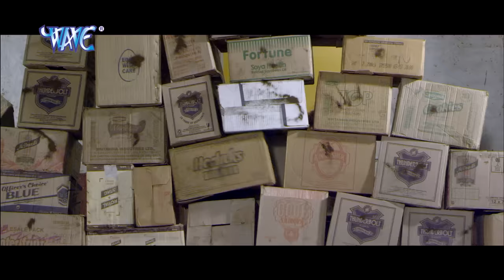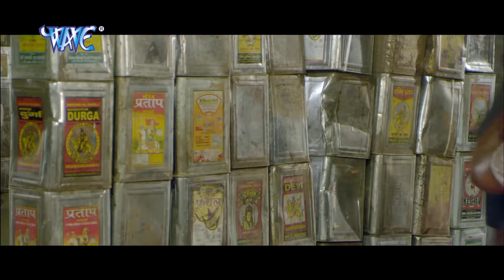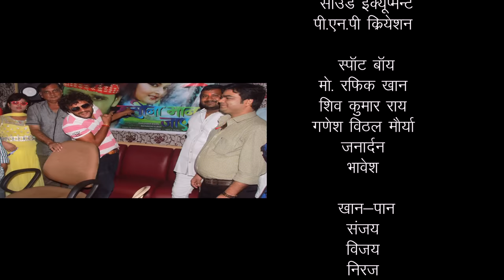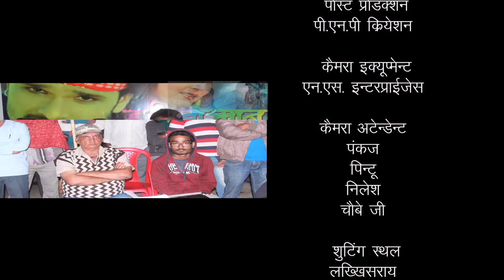इस साल का सबसे धाकड़ फिल्म | BLOCKBUSTER MOVIE 2019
Film Name – Haseena Maan Jayegi
Star cast – Khesari Lal Yadav, Anjana Singh, Etc.
Singers – Khesari Lal Yadav, Indu Sonali, Kalpana
Music director – Ghunghuru Ji
Song lyrics – Pyare Lal Yadav, Azad Singh, Arvind Tiwari
Film writer – Rameshwar Mishra
Banner –  W & W Films
Producer – Ravi Nandan Kumar
Director – Rameshwar Mishra